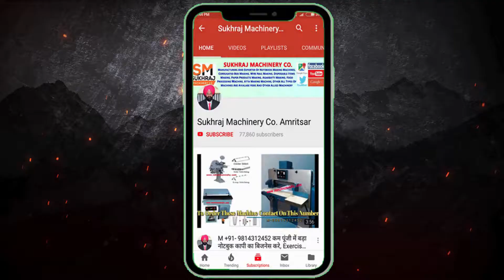Wire Nail Making Machine Price In West Bengal